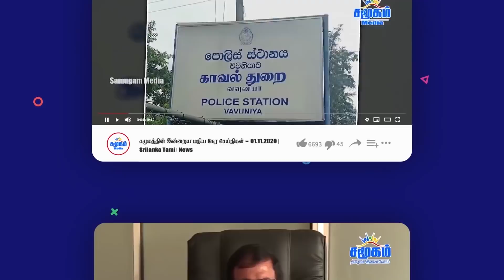எதிர்க் கட்சியின் பொய்க்குற்றச்சாட்டை ஏற்க முடியாது - கோத்தபாய | இன்றைய அரசியல் களம்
An opposition lawmaker recently spoke out against Easter attack. It is directly related to national security Influential comment. The Criminal Investigation Department is investigating. Gotabaya said people should never be deceived by making such baseless allegations.